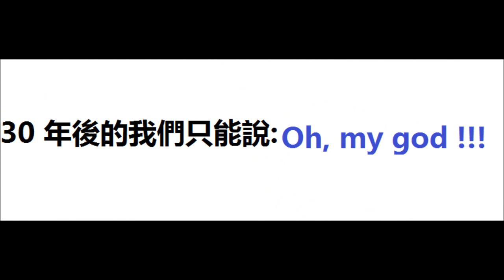僑中1980年代同學的天真無邪照片+30年後的今天..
人生苦短,緣份無價寶,同學們請珍惜過去,把握現在

By 梁漢